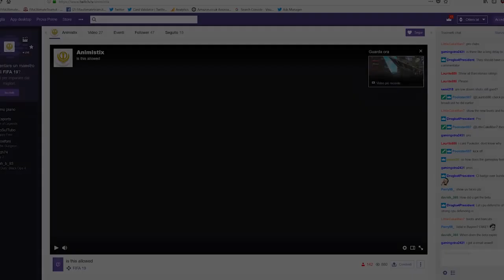FIFA 19 GAMEPLAY - Barcelona vs Bayern (CHAMPIONS LEAGUE)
FIFA 19 Gameplay. ¿Qué opinas de que la Champions League se haya incorporado a este juego?